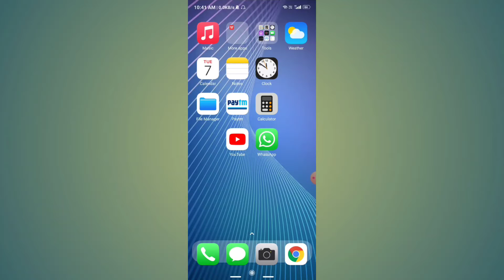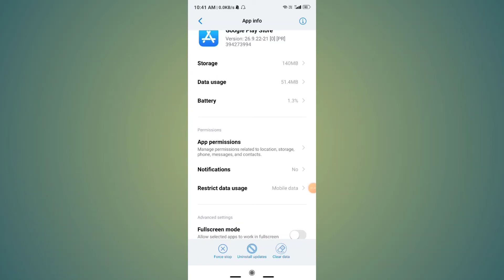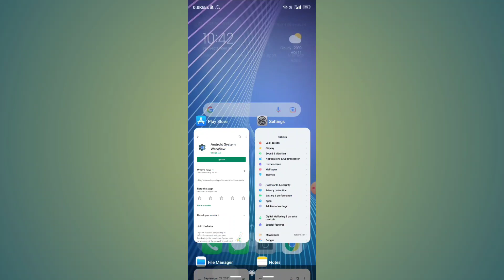How To Fix Playstore Opening,Loading,And Downloading issues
Topic--